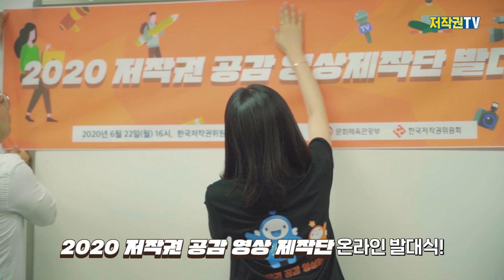저작권을 알리고 싶은 친구들이 뭉쳤다!!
저작권을 알리고 싶은 친구들이 뭉쳤다. 저작권 공감 영상제작단!!
40명의 친구들이 만드는 저작권 정보와 소식 많이 기대해줘~